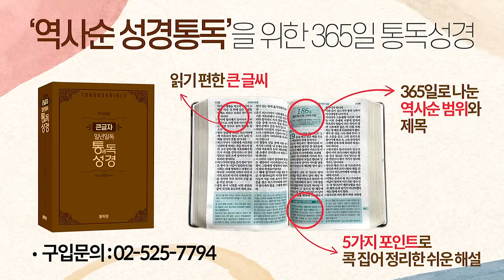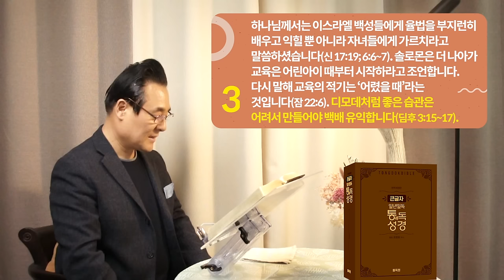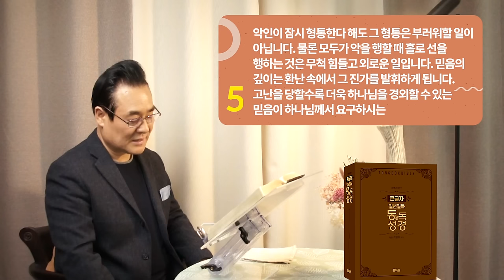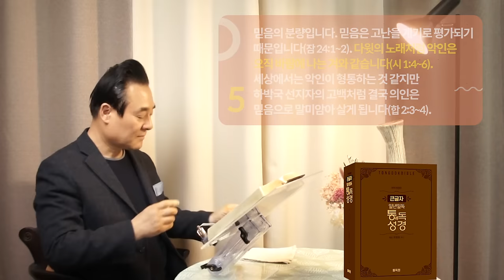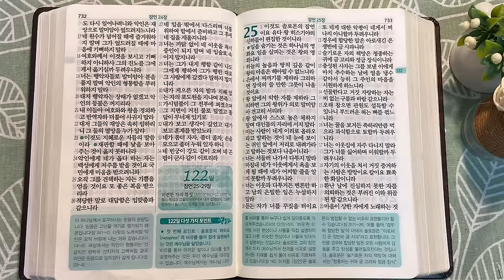역사순 통독성경 121일 | 디모데처럼 좋은 습관은 어려서 만들어야 백배 유익합니다 | 잠21~24장 | 세계적인 신학자 통박사 조병호의 성경통독